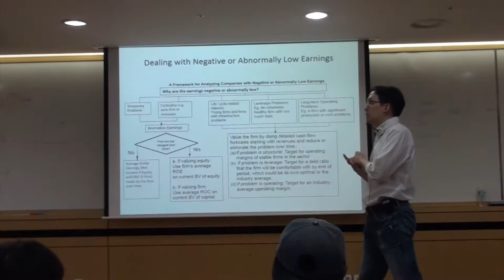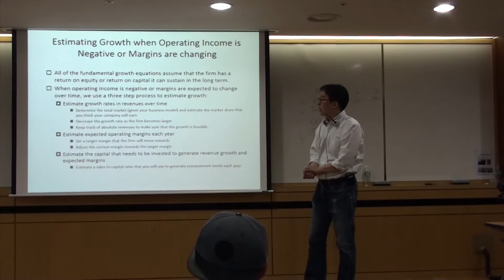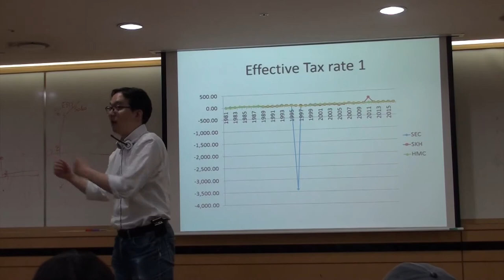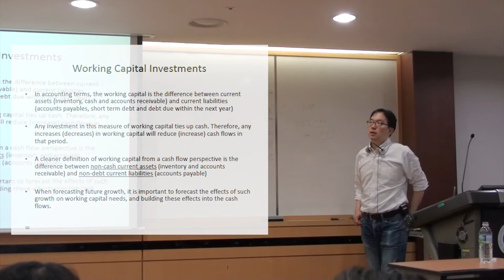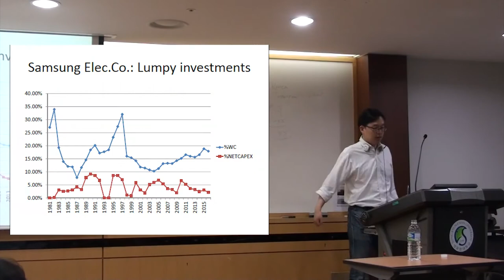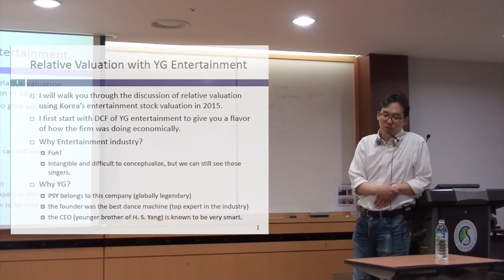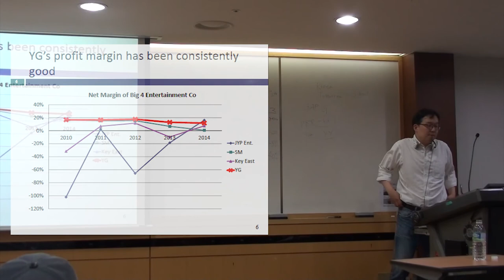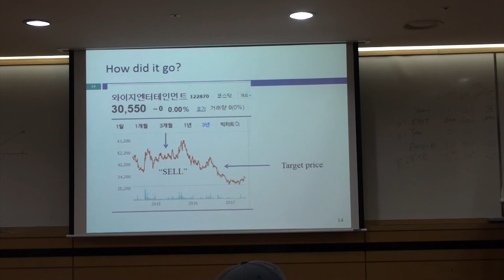SKKU Andy KIM Valuation 2017 Lecture 19